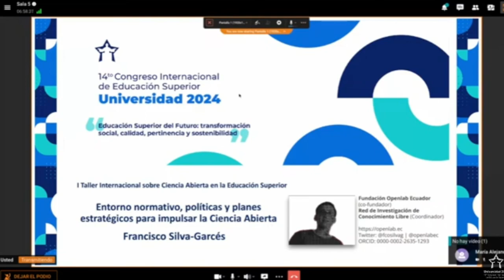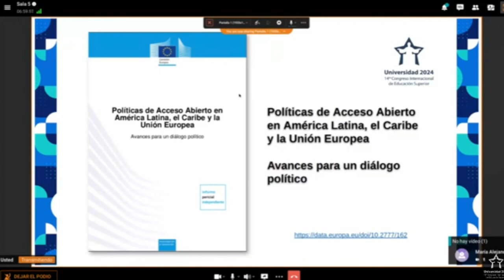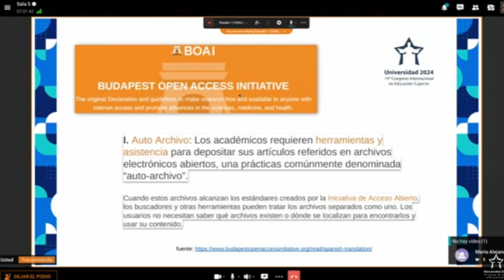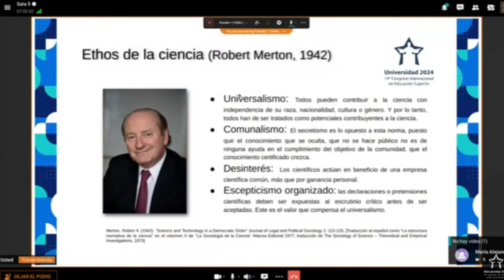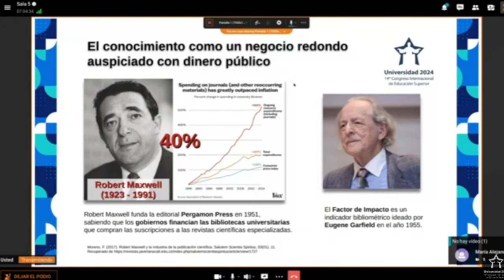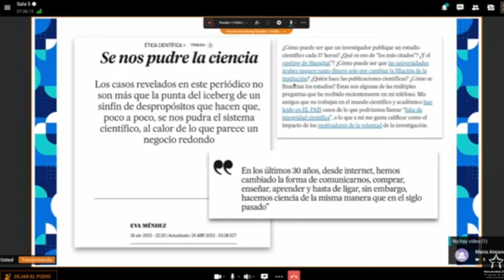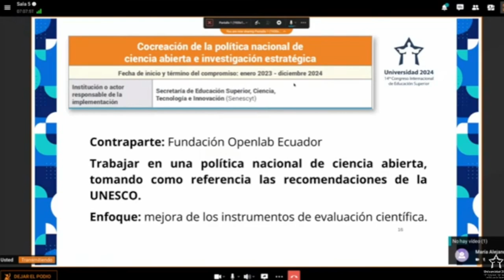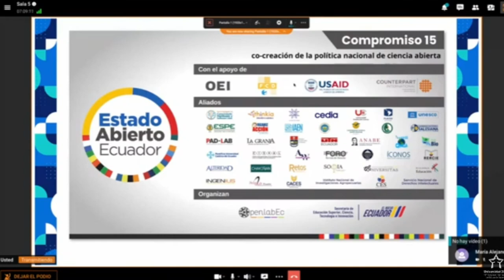Entorno normativo, políticas y planes para impulsar la Ciencia Abierta - Francisco Silva-Garcés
En el marco del 14to. Congreso Internacional de Educación Superior "UNIVERSIDAD 2024", nuestro compañero Francisco Silva-Garcés, presenta la ponencia "Entorno normativo, políticas y planes estratégicos para impulsar la Ciencia Abierta".

Esta exposición fue parte del 1er. Taller Internacional sobre Ciencia Abierta en la Educación Superior.